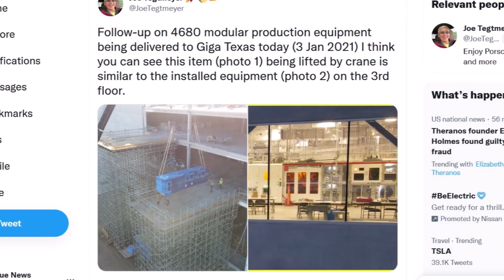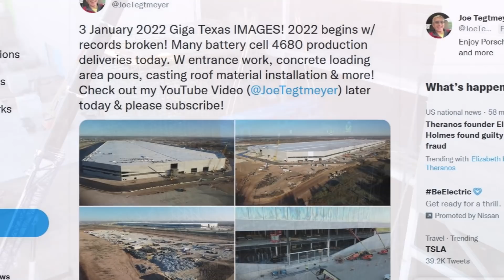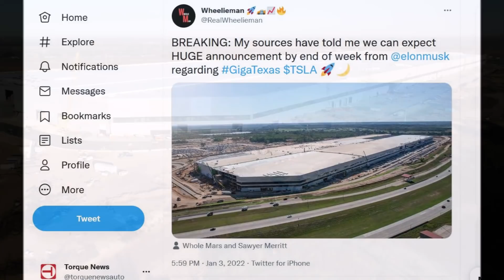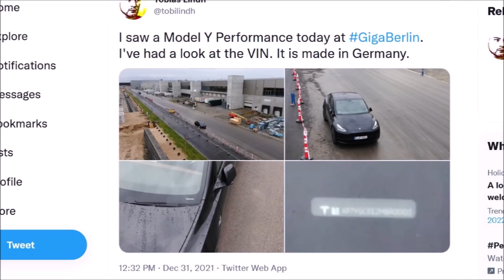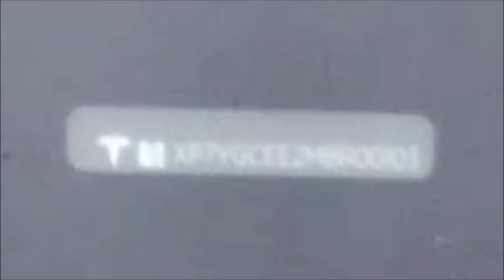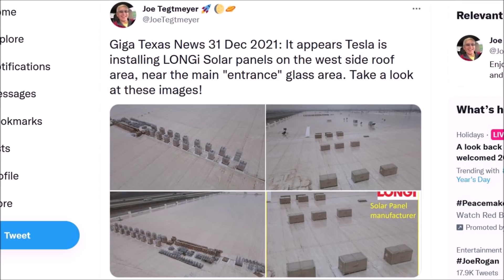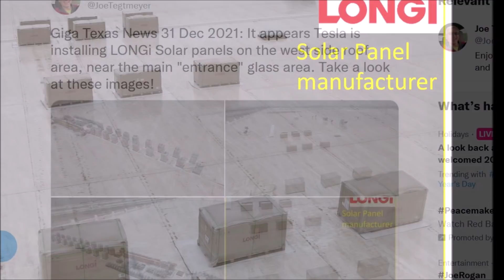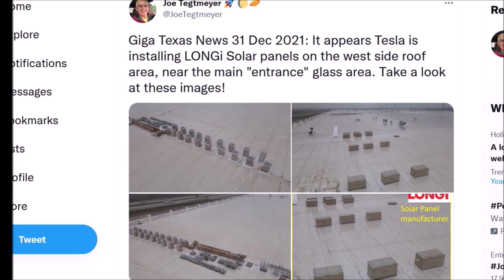Tesla Delivering 4680 Battery Equipment To Giga Texas, Production Imminent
Tesla starts the 2022 at Giga Texas with record speed. We are now getting reports from Austin, that Tesla is installing 4680 battery equipement.

Joe Tegtmeyr, who chronicles Giga Texas regularly from day one of construction, writes that 4680 modular production equipment being delivered to Giga Texas today (3 Jan 2021) I think you can see this item (photo 1) being lifted by crane is similar to the installed equipment (photo 2) on the 3rd floor.

He also reports more Giga Texas images from today. "2022 begins w/ records broken! Many battery cell 4680 production deliveries today. W entrance work, concrete loading area pours, casting roof material installation & more," Tegtmeyer writes.

Also, there is a recent Tweet and news that a huge announcement is expected from Elon Musk about Giga Texas. What is this announcement? I think we are reaching an important milestone for Tesla. "Assuming they begin production with 4680 batteries, this would be an absolute inflection point for EV's. A day to remember 100 years from now," comments another person on Twitter.

Start of 4680 production would be instant game changer on top of what Tesla already has over the competition.

Tesla Giga Texas update. Tesla Giga Texas 4680 battery production news. Tesla Giga Texas announcement. Tesla 4680 battery production update.